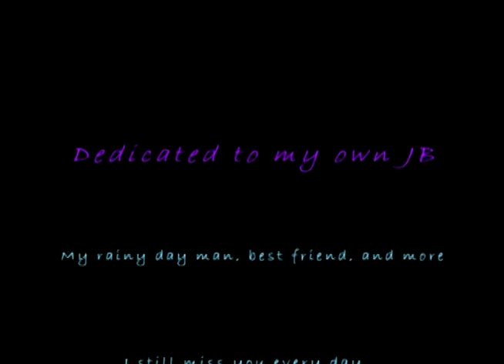Jacob and Bella - Rainy Day Man [EAB Contest Entry]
Bella realizes how she feels about Jake a little too late...

A second entry into EAB's video contest.